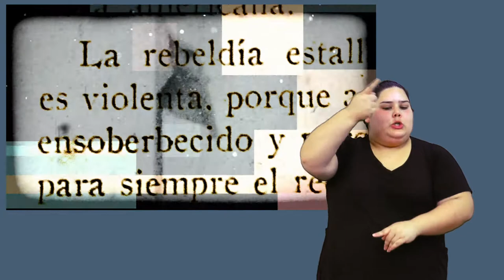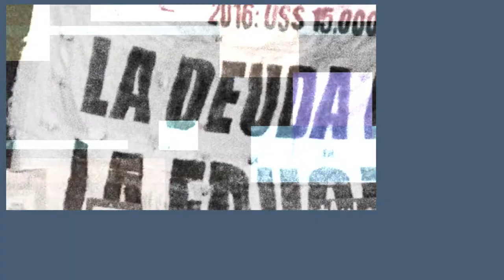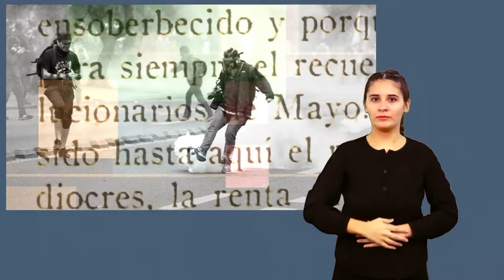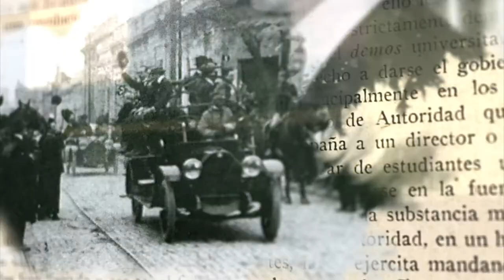100 años después- Miradas de la Reforma Universitaria (teaser trailer) - Accesibilizado en LSA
Avance de la serie especial por el centenario de la Reforma Universitaria, con entrevistas a referentes provinciales y nacionales.

Participan: Pablo Pineau, Alicia Naput, Rosario Badano, Horacio González, Gabriela Diker, Gabriela Andretich, Américo Schvartzman, Horacio Tarcus y Luis Américo González.